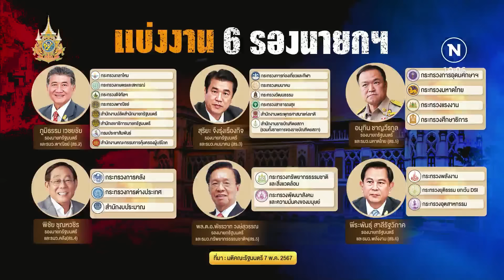เศรษฐา ขาลอย! | เนชั่นสุดสัปดาห์ | NationTV22